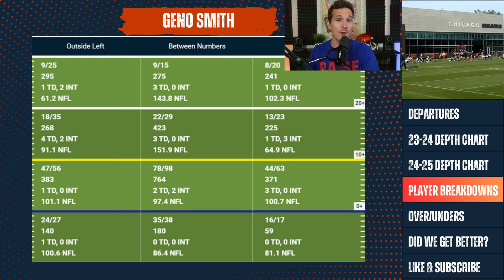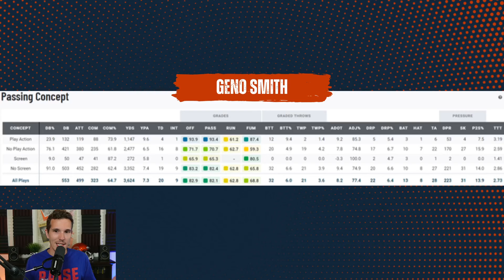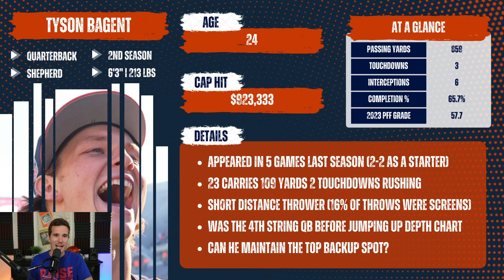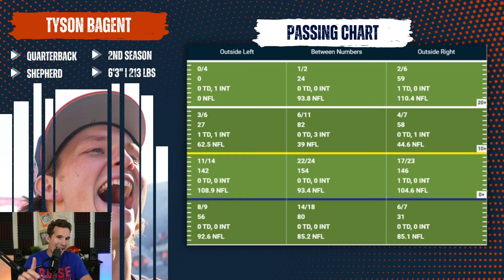How will Shane Waldron Use Caleb?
We continue our countdown to camp with previewing the quarterbacks and we answer the question what this offense will look like under Shane Waldron and Caleb Williams

⭐WANT TO ADVERTISE ON THE SHOW?⭐

- Logitech Brio Camera
- Ring Light
- GoXLR Mini Mixer
- Stream Deck
- Chicago Bears Helmet
- Studio Lights
- Standing Desk